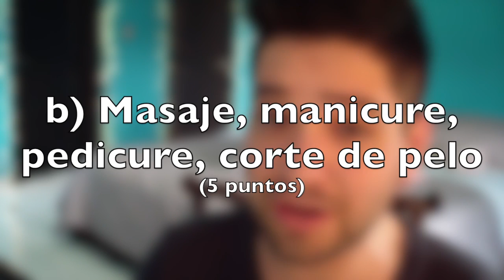PRINCESO? (QUIZ)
IMPORTANTE!!! No se tomen NADA en serio!! NADIE ES PRINCESO, OK?? los AMO!! :D